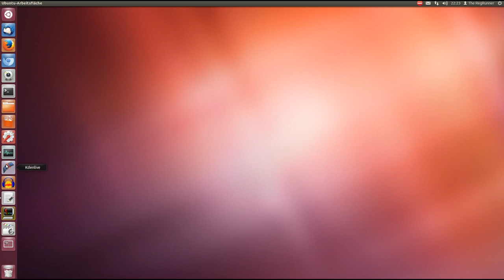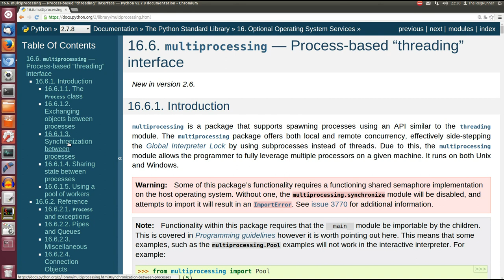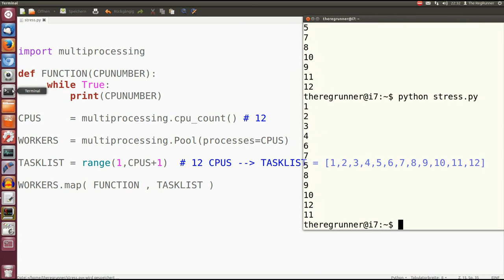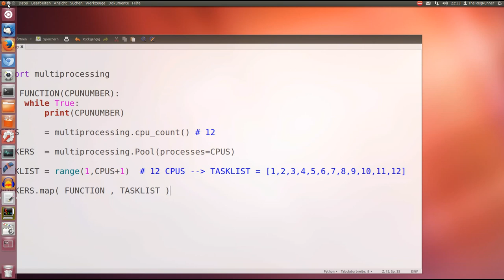Python : Alle CPU's ausnutzen mit "multiprocessing"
"stress.py"